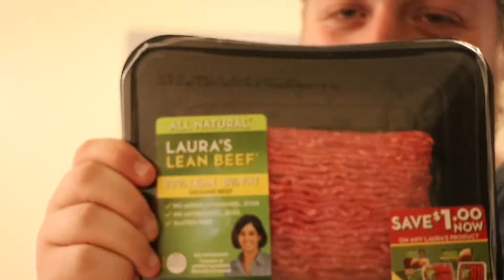Armageddon With The BOYS!!! (Burger life)